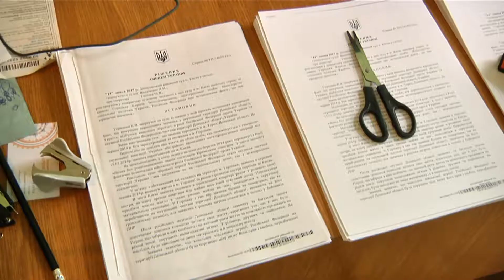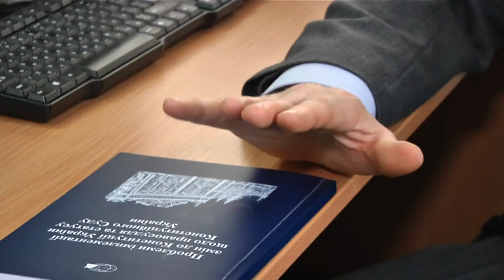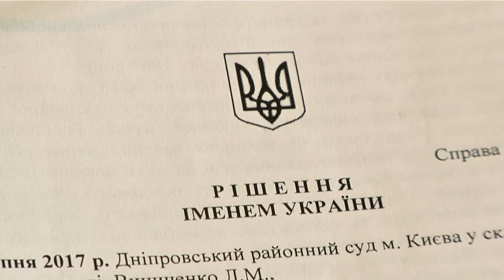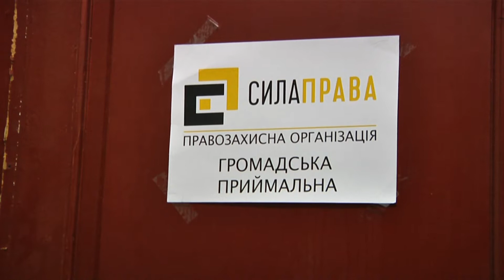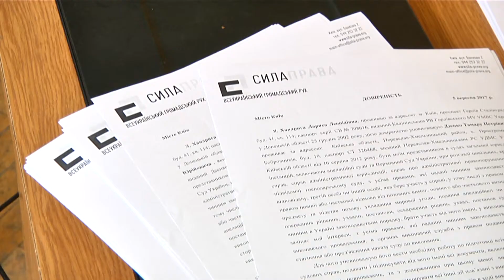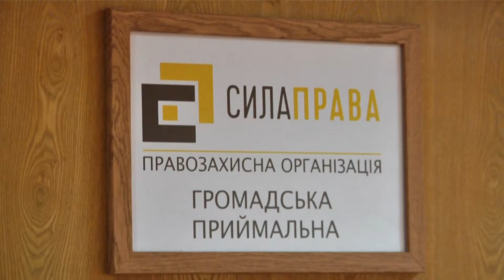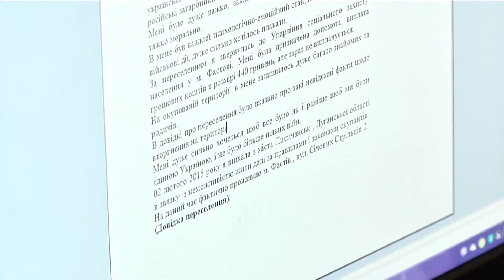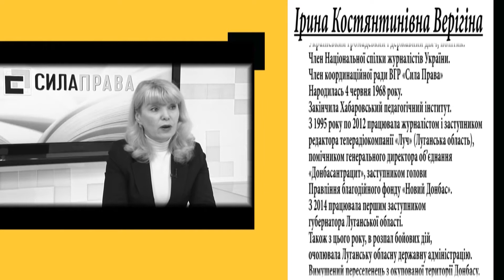Сила права: підсумки року.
Через  протиправні дії  постраждали мільйони українців, втративши все –роботу, дім, близьких. Восени 2014 року розпочав роботу ВГР «Сила права» з метою дати змогу  отримати перемогу в судах та компенсації за нанесені Росією збитки. За цей період зроблено чимало. Тож, сьогодні будемо підбивати підсумки.
Гість: Ірина Верігіна,член Координаційної ради ВГР "Сила права".

Мы рядом!